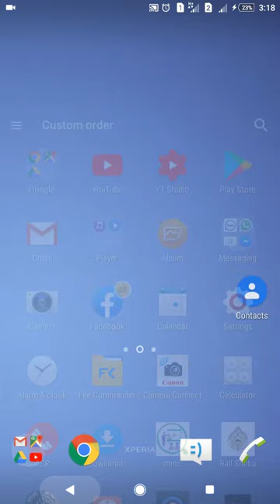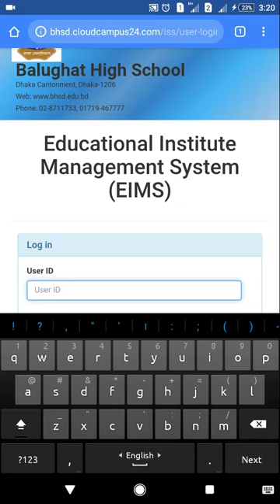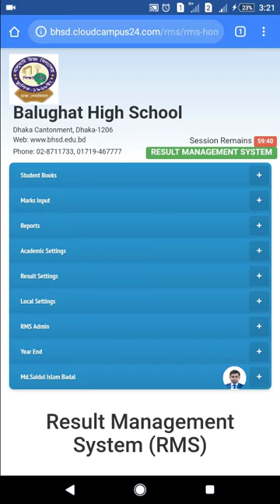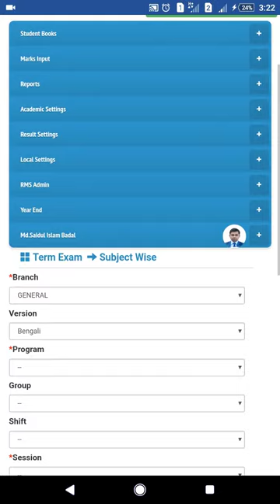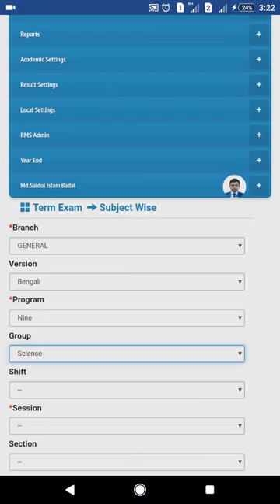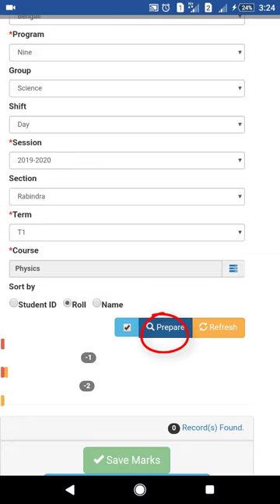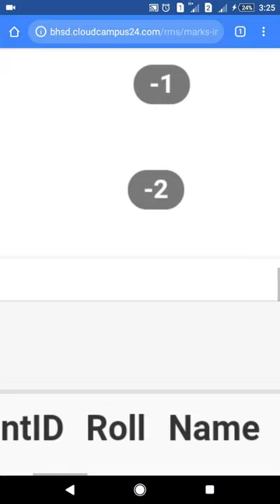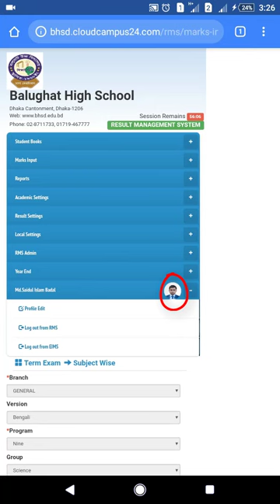How to give mark input half yearly test exam @ Balughat High School ✍ ✍ ✍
সম্মানিত শিক্ষকবৃন্দ,
আসসালামু আলাইকুম, আপনারা এই ভিডিওটি কয়েকবার দেখুন। আশাকরি আপনারা খুব সহজেই মার্ক ইনপুট দিতে পারবেন। যদি কোন ধরণের সমস্যায় পড়েন, তাহলে জানাবেন। সমস্যাটি দ্রুত সমাধান করা হবে।
আজ প্রযুক্তির ছোয়ায় সবাই এগিয়ে যাচ্ছে, আমরা কেন পিছিয়ে থাকবো। আমরাও সময়ের সাথে যা যা প্রয়োজন তা শিখিয়ে নিবো।
ধন্যবাদ।
[বি.দ্র: যদি মাসিক পরীক্ষার নম্বরপত্রের কপি আপনাদের কাছে না থাকে তাহলে অফিসে যোগযোগ করে  কপি সংগ্রহ করবেন।  ৩০/০৭/২০১৯ ইং তারিখের মধ্যে সফটওয়্যারে মার্ক ইনপুট এবং ৩১/০৭/২০১৯ ইং তারিখে অফিসে হার্ডকপি জমা দেওয়ার জন্য বিশেষভাবে অনুরোধ করা হল।]